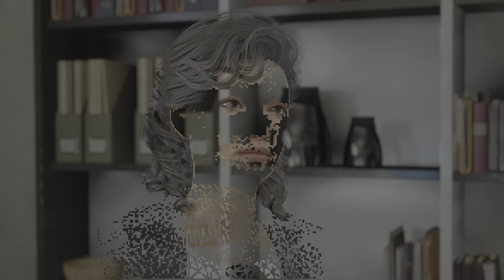Robocop: Rogue City PART 8 | GOOD INTENTIONS